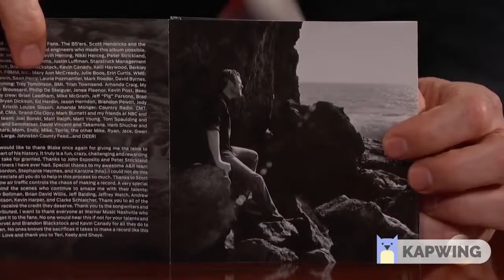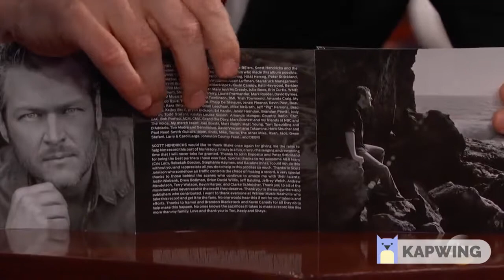blake shelton interview backwards